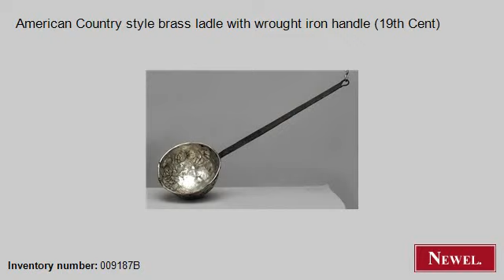Antique American Country style brass ladle with wrought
- Newel.com: Antique American Country style brass ladle with wrought iron handle (19th Cent) (American, Country, accessories, flatware, brass) (Newel Art and Antiques, New York City)